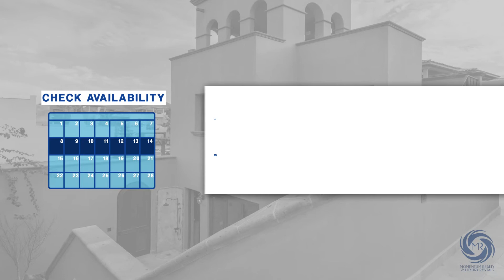FN-519 Custom Outdoor Entertainment Courtyard & 360-degree Views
This house is for people who never want to be without. While staying here, you will be prepared for anything as it includes a cistern, generator, backup natural gas and two internet providers. Additionally, this house has three cozy outdoor seating areas: patio bar seating for 7 with two built-in viking grills, second floor terrace.